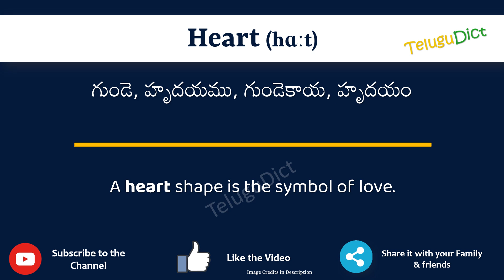Heart Meaning in Telugu | Heart in Telugu Dictionary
In this video, we will understand the meaning of Heart in Telugu and learn the pronunciation of Heart in Telugu.

 That is, you will understand Heart meaning in Telugu as well as how to speak Heart in Telugu,

What is the proper way to speak Heart in Telugu?

So, Let’s learn the word Heart in Telugu in just one minute.

Let’s, understands Heart examples in Telugu

# Heart తెలుగులో అర్థం
Heartin తెలుగు